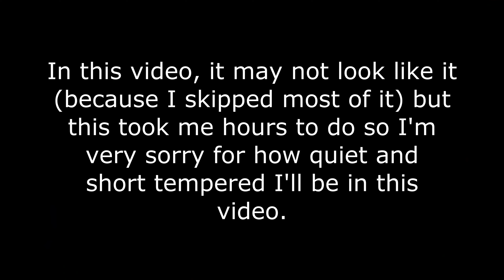I HATE THIS GAME!!! - Super Meat Boy (part 5)